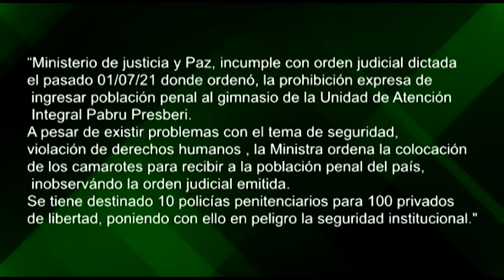Denuncian que Ministerio de Justicia incumple medida de prohibición en la UAI de Pérez Zeledón